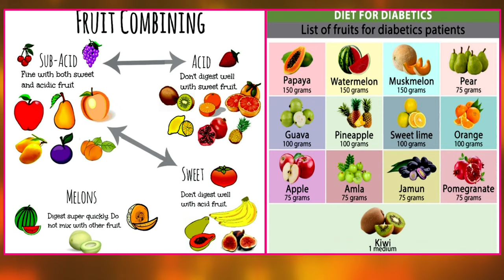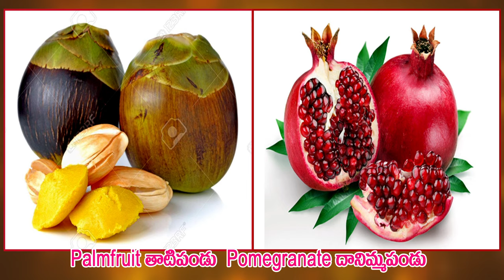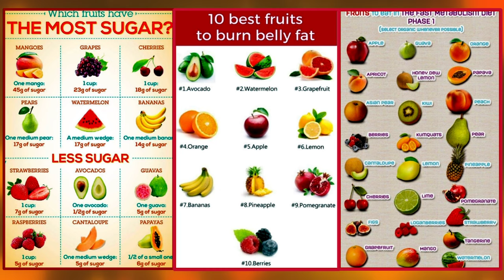పండ్లు తిని ఆరోగ్యం,ఆయుష్షు పెంచుకుంటారని ఆశిస్తూ ఈ పాట/FRUITS SONG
USES OF FRUITS AND FRUITS NAMES IN ENGLISH